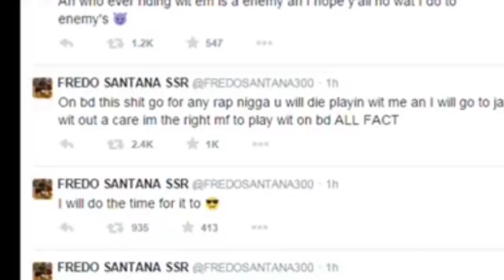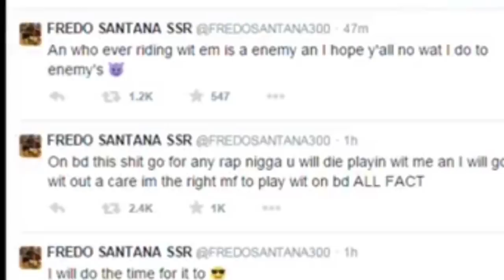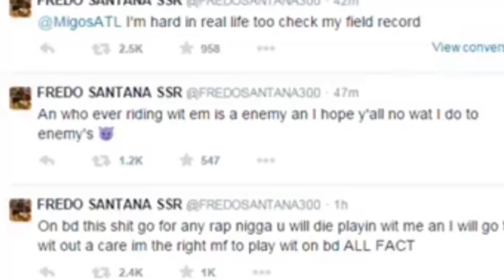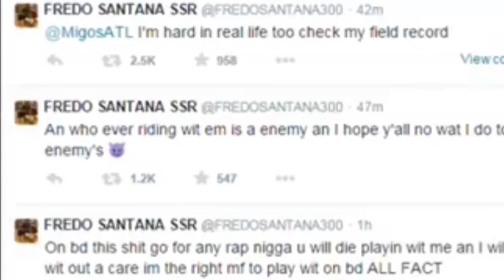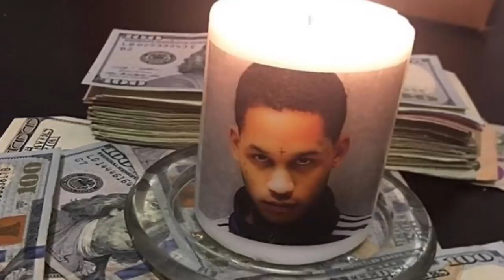Chiraq Street Legends Ep.29 : Fredo Santana “ A Scary Sight”